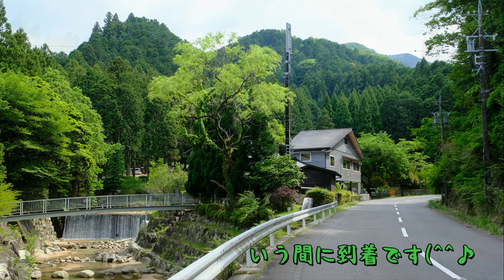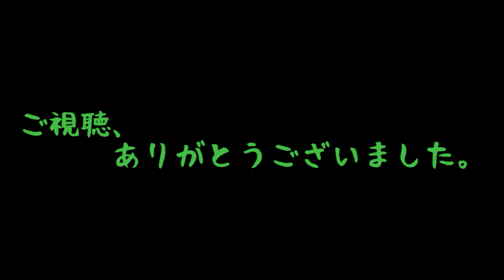キャンプ場紹介 三重県 かぶとの森テラス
まだまだ新型コロナの脅威が収まった訳ではありませんが、ここ三重県では緊急事態宣言も解除になり、新しい生活様式を取り入れて経済活動も再開せねばということで、GWは行けなかったキャンプへ行ってきました。

お世話になったのは三重県亀山市にあるかぶとの森テラスさんです。